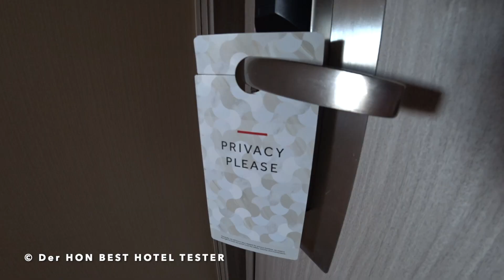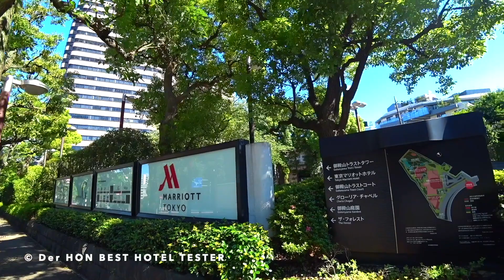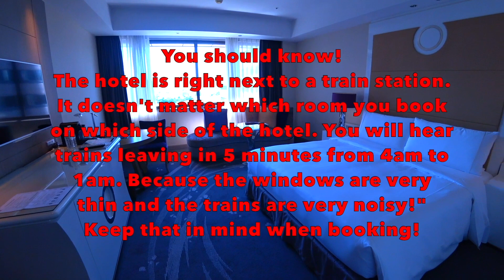Marriott Tokyo Hotel Review | Der HON PrivateJet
Der HON 👑 ist der König Kunde, PrivateJet Global Traveler, Luxus Hotel Tester, Gold, Platinum & Ambassador Treueprogramm Elite Status Member , Best Hotel Tester, Der HON Klartext und The Luxury Travel Expert und besucht, bucht, überprüft und testet: